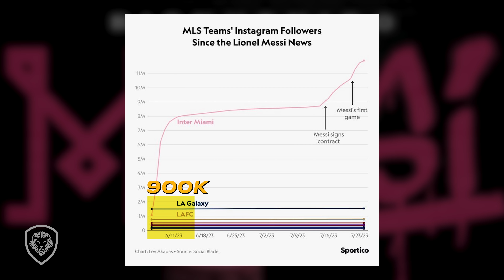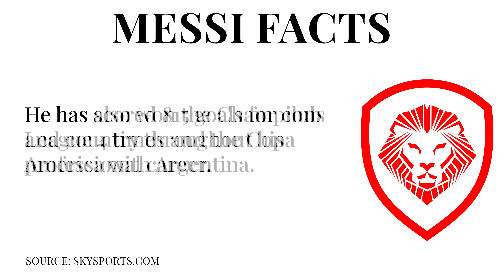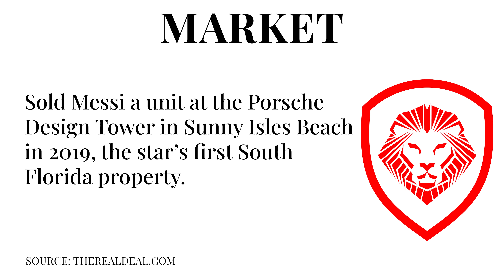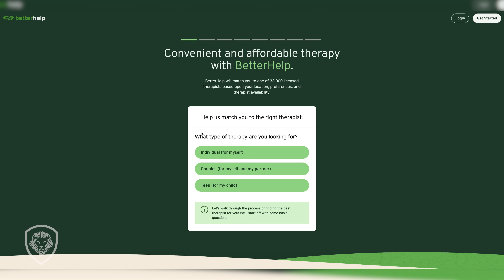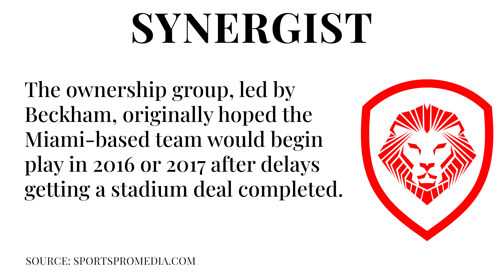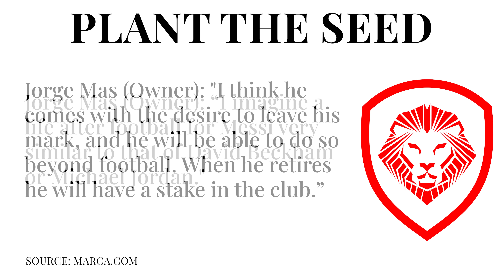The Messi Effect: How One Man Can Transform an Organization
In this episode, Patrick Bet-David explains the massive impact one person can have on an organization and uses Lionel Messi as an example.